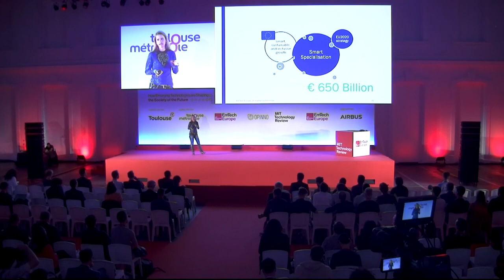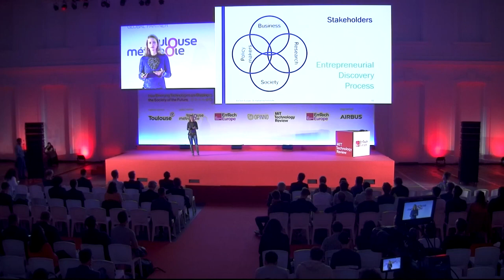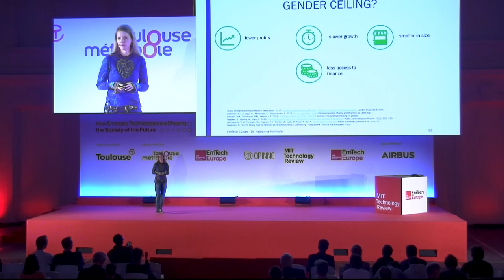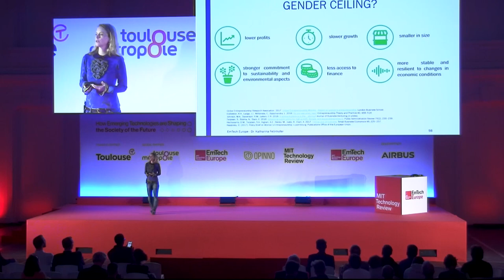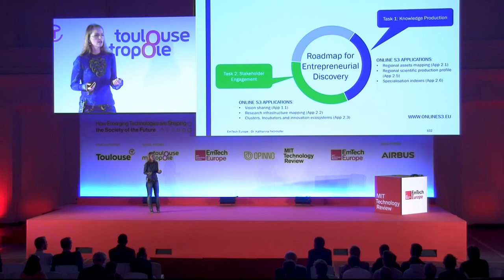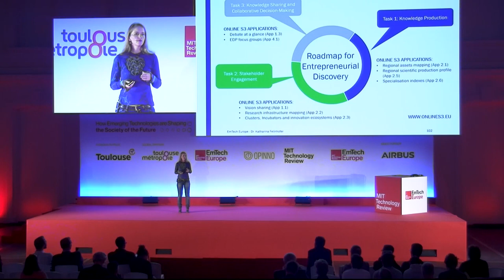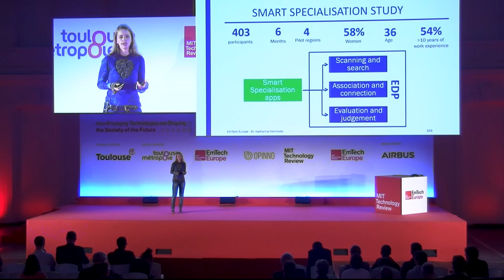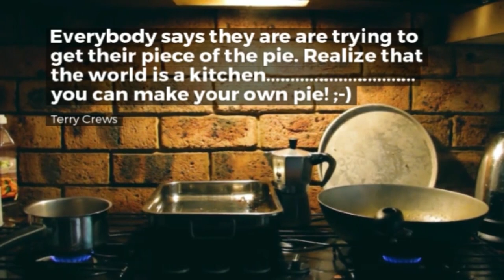EmTechEU Katharina Fellnhofer – Responsible Research and Innovation with and for Society